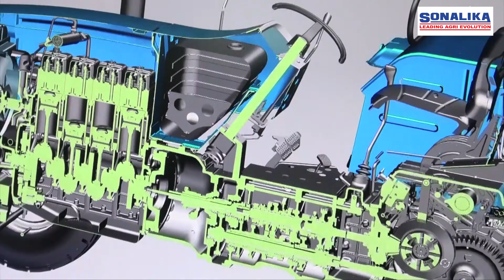World's No.1 integrated tractor manufacturing unit | Assamese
Sonalika International Tractors Ltd. has established World's No.1 integrated tractor manufacturing factory in Hoshiarpur, Punjab with a production capacity of 3 lakh tractor annually. The plant is widely spread across many acres and has 10 different manufacturing units which produces heavy duty tractor range of Sonalika. The quality of the output is because of the highly professional and skilled manpower, with their core as most effectiveness. Thus the manufacturing plant provides a complete solution to “Total Customer Satisfaction.”

Sonalika tractors, sonalika tractor best, sonalika tractor purchase, sonalika tractor gadi, sonalika tractor worlds best tractor & sonalika tractor farmers choice.